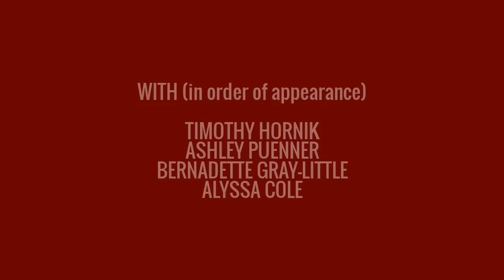PRESIDENT BARACK OBAMA/UNIVERSITY OF KANSAS/01.22.2015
Barack Obama, 44th United States President
Anschutz Sports Pavilion
University of Kansas
Lawrence, Kansas